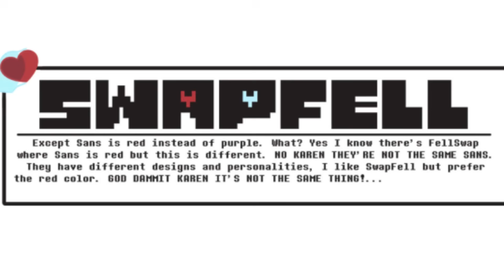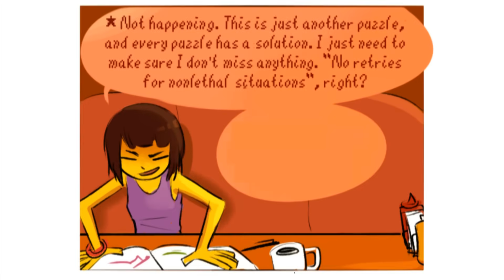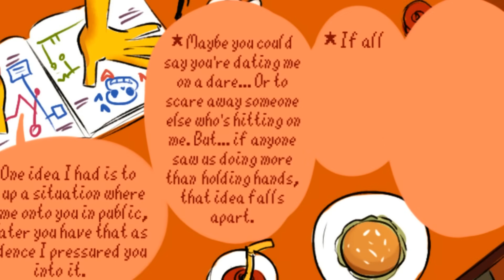Frans Is So Cute Part 2【 Undertale Comic Dub Compilation 】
► Feature amazing artists:
Thanks to Amazing Artists for permitting our team with producing content from your comics!
► Production: Sans Comic TV
► Casting and Audio Production: Jordan Woollen
► Video Production: David
Jordan Woollen
1. 8TheKat
2. Alaina Prana
3. Blah
4. Charles Meeker II
5. Chloe Price
6. Feideri
7. Hans Volter
8. Jeromy Bekar
9. JM KIM
10. K.oskk
11. Lord Burger
12. Misato Ueno
13. Morgan Woodruff
14. Nesnalica
15. paradigm
16. Prince Dazzle
17. Spree
18. StarWolf Legacy